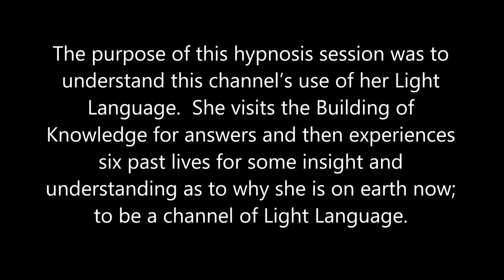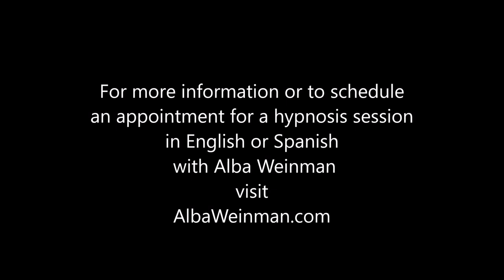201 Alba Weinman - A Channel for Light Language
The purpose of this hypnosis session was to understand this channel’s use of her Light Language.  She visits the Building of Knowledge for answers and then experiences six past lives for some insight and understanding as to why she is on earth now; to be a channel of this Light Language.  She writes about this session in the book: The World of Psychics, Mediums and Spirits: A Look Inside From the Outside  by David Hack & Linda Lee Hack.

Alba Weinman is a Clinical and Transpersonal Hypnotherapist for those on the path of Spiritual Awakening and calls her own hypnosis technique, the Spiritual Journey of Forgiveness . She is certified by the Institute of Interpersonal Hypnotherapy and began her hypnosis career with Dolores Cannon's Quantum Healing Hypnosis Technique (QHHT) and also practices Regressive Hypnotherapy by Aurelio Mejia from Medellin, Colombia.